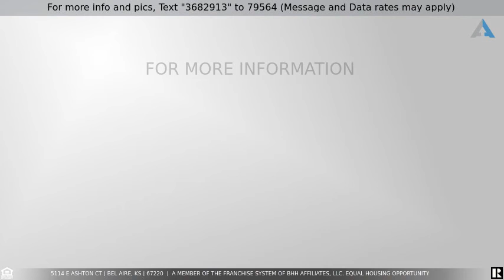Priced at $262,900 - 5114 E Ashton Ct, Bel Aire, KS 67220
Home for Sale in Bel Aire

Bel Aire beauty! One owner, cul de sac, .34 acre lot that is partially fenced, sprinkler system and location is convenient to Bel Aire Rec center and highways. Entering the home is a large living room that is open to formal dining, a two way fireplace to living and hearth and neutral colors. Kitchen and hearth have wood floors and kitchen has breakfast nook and island eating bar. Stainless appliances that are newer remain with the home along with the washer and dryer. Sliders off kitchen/hearth lead to your composite floored deck that is partially covered and overlooks your expansive backyard. Master bedroom has coffered ceiling, ceiling fan and fabulous walk in closet. Master bath has double sinks, tile floors, solid surface counter, whirlpool tub, separate shower and window. Remainder of the main level has a full bath with tile floors and solid surface counters, two bedrooms with ceiling fans and spacious closets. Basement family room is your wow space-32’9 x 14’11. Great space to entertain and relax. View out windows, full bath with marble top, amazing storage area and fourth bedroom complete the basement. Three car garage has storage that will remain, wash sink, insulated doors and the backyard has a shed. Schedule your showing today!